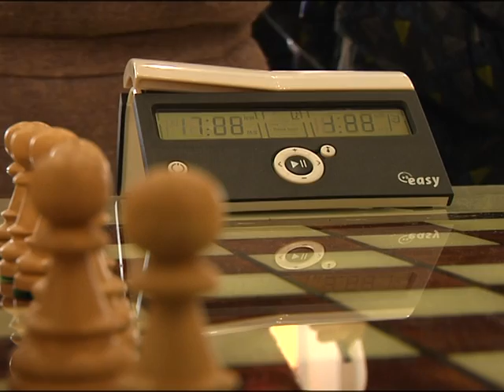Місто спорт від 07.04.15